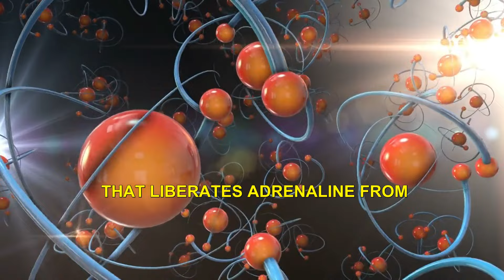Here’s What Causes Gray Hair at Early Age (You Can Avoid This) - Andrew Huberman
Andrew Huberman, a renowned neuroscientist and associate professor at Stanford University School of Medicine, sheds light on the effects of stress on the human hair and body.

He discusses the factors that can cause premature graying of hair, including:

- Stress: Stress can cause a variety of physical and emotional problems, including premature graying of hair. Research has shown that prolonged periods of stress can affect the production of melanin in hair follicles, resulting in gray hair.

- Genetics: Premature graying of hair can be hereditary, meaning that if your parents or grandparents had gray hair at an early age, you may be more likely to experience the same.

While premature graying of hair is not always preventable, taking steps to manage stress, eating a balanced diet, and avoiding unhealthy habits can help maintain the natural color of your hair for longer.